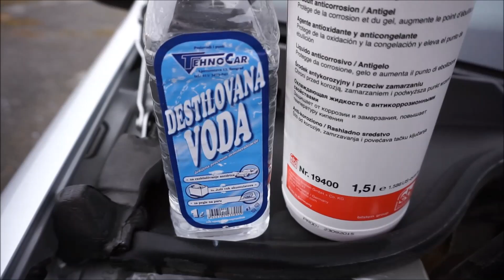Priprema auta za zimu u 10 koraka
Nadam se da će vam koristiti ovi moji saveti.